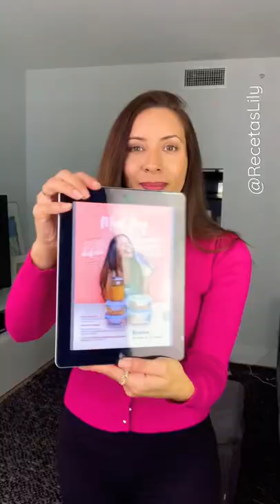Mousse de chocolate con 2 ingredientes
✨Notición: Nuevo curso online
Ya empezó!
Inscribete ya en el link de mi perfil